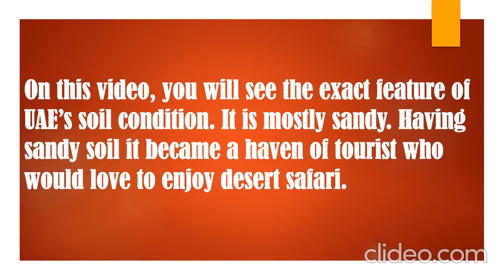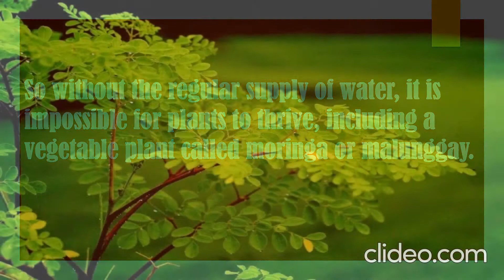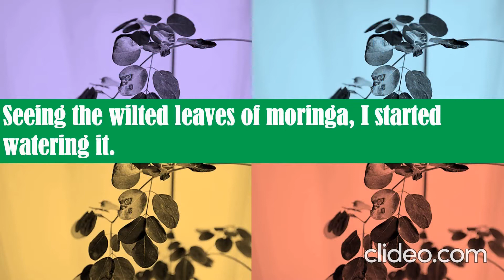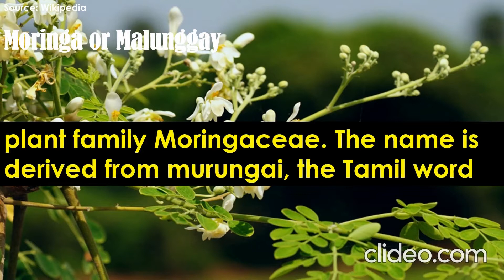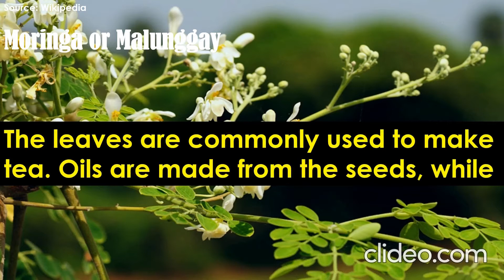Exploring Desert Plant in Abu Dhabi - Moringa or Malunggay | SAS TV Official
Moringa, native to parts of Africa and Asia, is the sole genus in the flowering plant family Moringaceae. The name is derived from murungai, the Tamil word for drumstick, and the plant is commonly referred to as the drumstick tree.[4] It contains 13 species from tropical and subtropical climates that range in size from tiny herbs to massive trees. Moringa species grow quickly in many types of environments.

The most widely cultivated species is Moringa oleifera, native to the foothills of the Himalayas in northwestern India,[5] a multipurpose tree cultivated throughout the tropics and marketed as a dietary supplement, health food or source for herbalism practices.[6] The fruit pods of Moringa oleifera ("drumsticks") are consumed as food in many parts of the world, but particularly in South Asia. The leaves are commonly used to make tea. Oils are made from the seeds, while powders can be made from the leaves and roots.

M. stenopetala, an African species, is also widely grown, but to a much lesser extent than M. oleifera.
Reference: Wikipedia

Sources:
1. Wikipedia
2. Creative Common Reference
Toyota Land Cruiser and Nissan Petrol Dune bashing in UAE Arabian Desert
By: Arabian Desert Safari